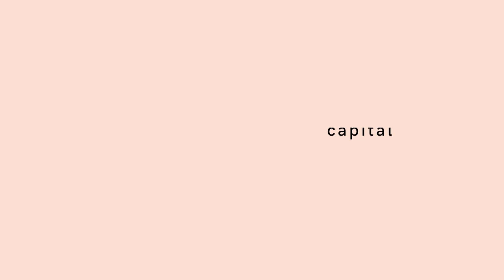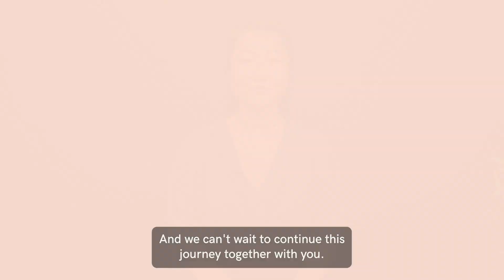AWAN Campaign video ENG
Do you want to join our circular growth journey?